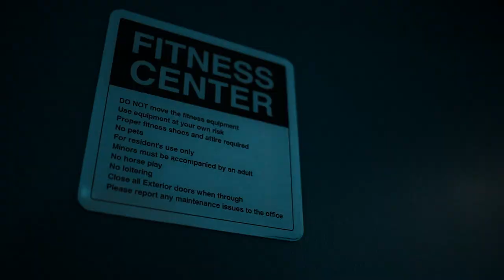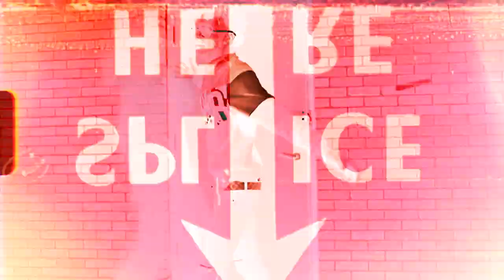RonTheDon "We Made It" Ft. RixhKarri (Official Music Video)